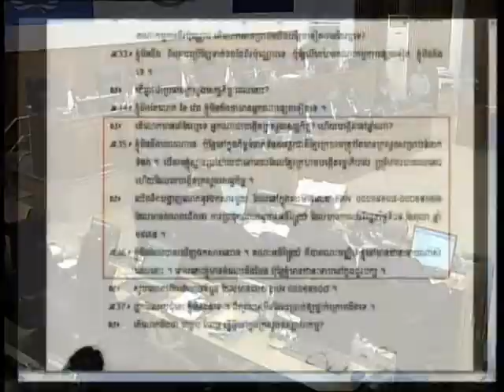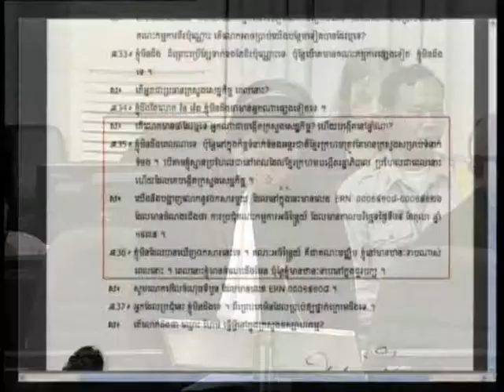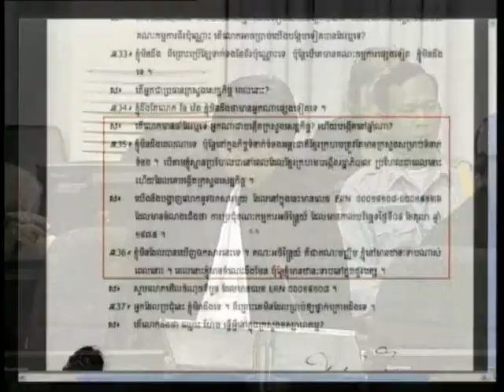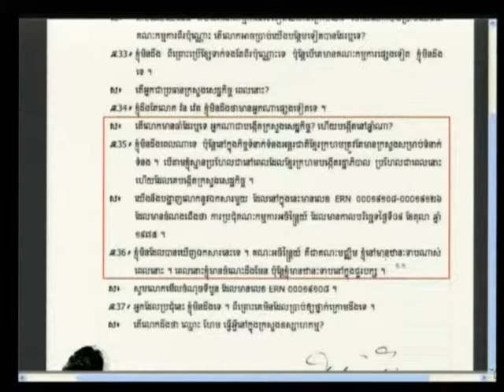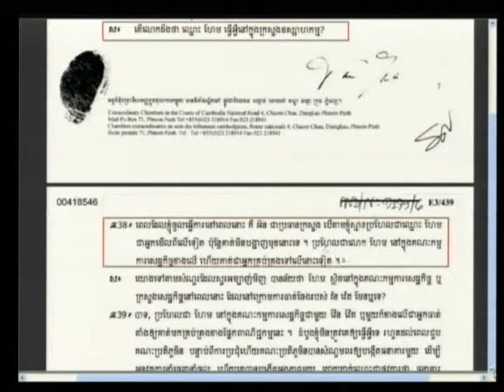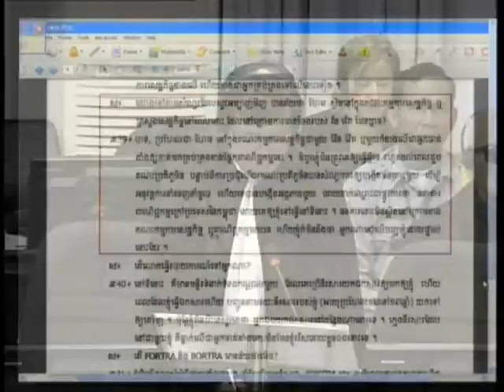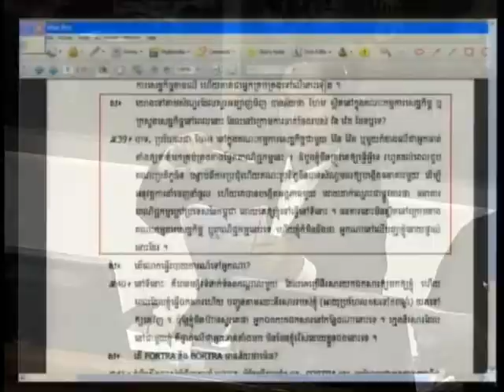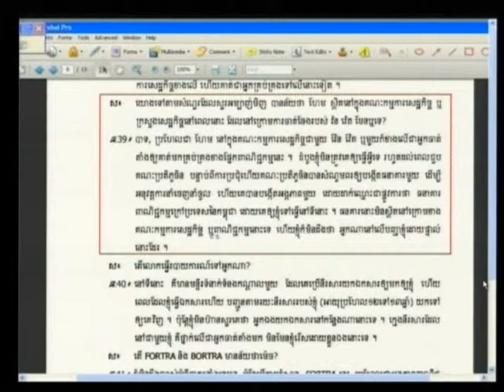Session 1, 05 June 2012 (English/French)